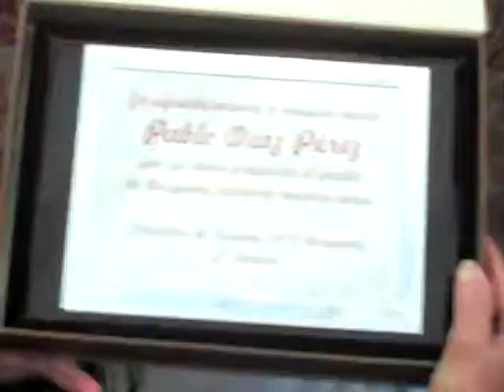Homenaje a Tio Pablo.AVI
Un pequeño Homejane que le hizo la Comision de Fiesta 2010 de Ruigomez a Tio Pablo.